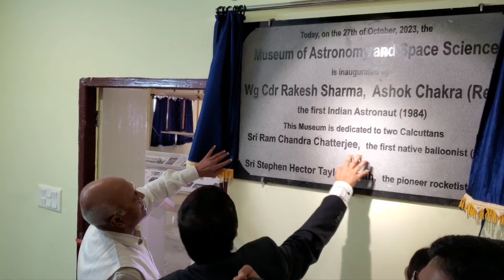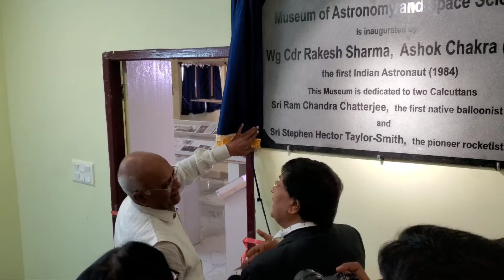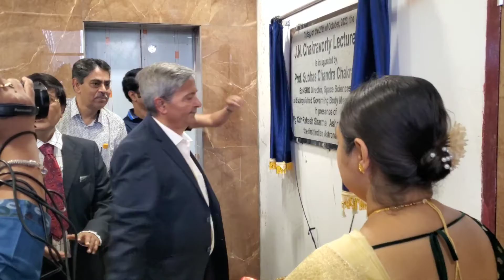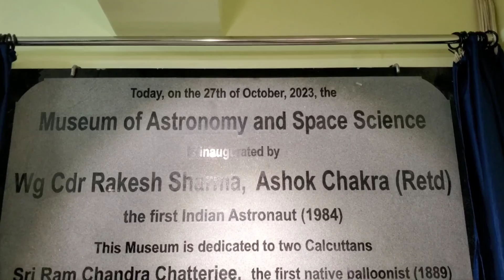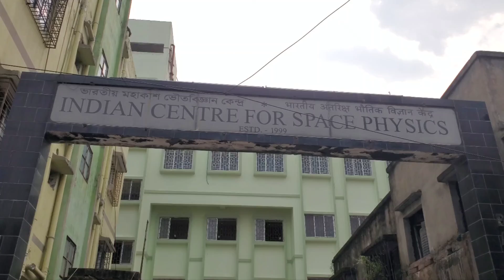Astronaut Rakesh sharma inaugurates Kolkata's brand new museum |Museum of astronomy & space science